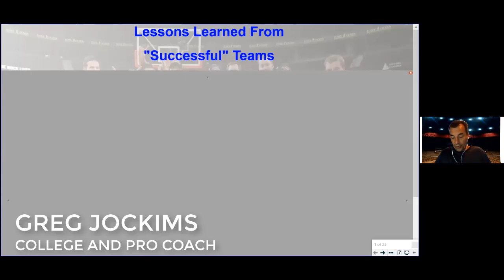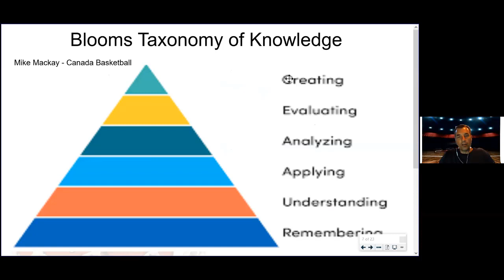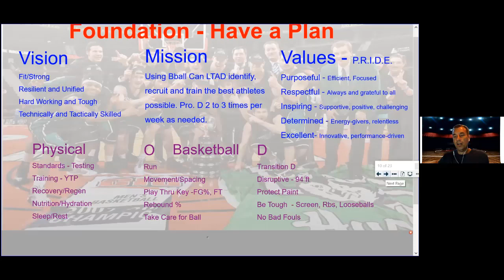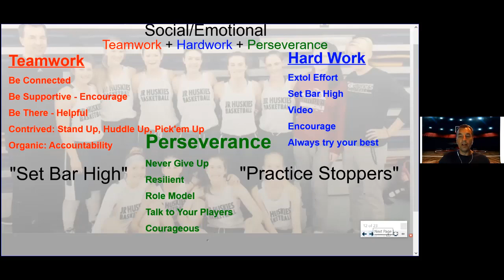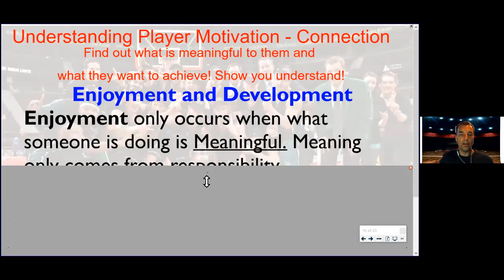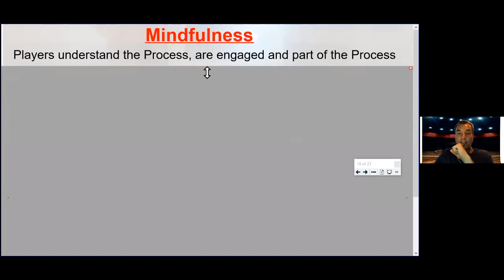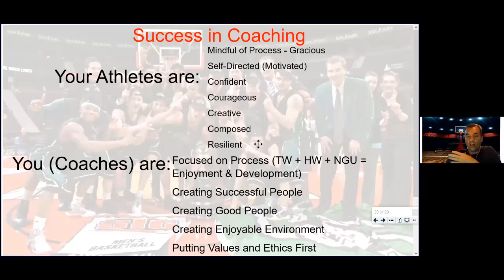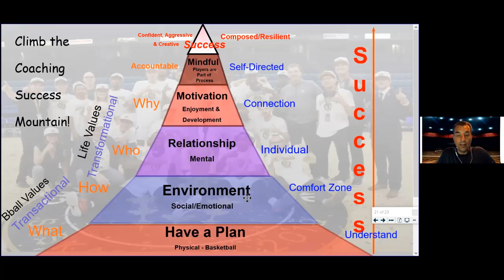Greg Jockims - Lessons Learned from Successful Teams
Professional and college coach Greg Jockims presented at the Cross Canada Coaches Clinic presented by Golden Ticket Sports and Basketball Immersion on Lessons Learned from Successful Teams

Golden Ticket Sports
Golden Ticket Sports is a relationship-based company that specializes in player, coach, official, and multi-sport events. Golden Ticket Sports prides itself on being the most organized, well communicated, and well-planned sporting event company. We work with corporate clients, clubs, coaches, and members of sports from around the world. Our events are meant for everyone, regardless of the level of play or age. We would love to get in contact to see how Golden Ticket Sports can best serve you.

Services We Offer:
- Event Hosting
- Marketing and Promotion
- Event Consultation
- Access to world renowned speakers
- Market Scan

500+ videos
Community support